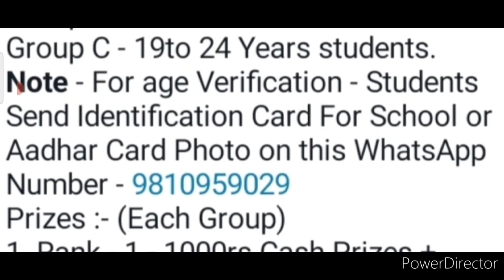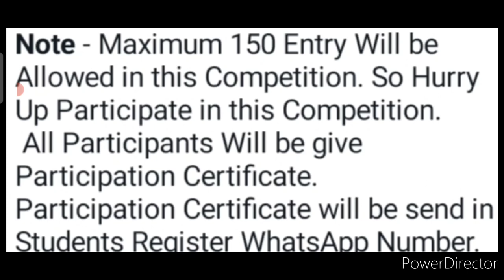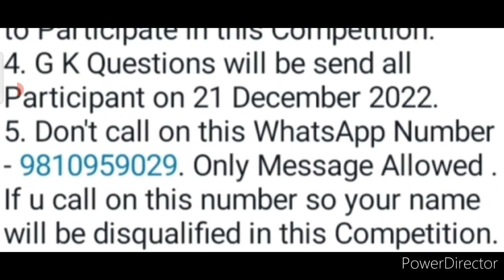Online Quiz Competition 2022😱Win Medals Gifts Prizes🏆🥇Online Competition 2022 Win Attractive Prizes